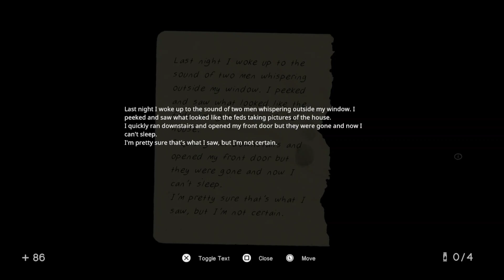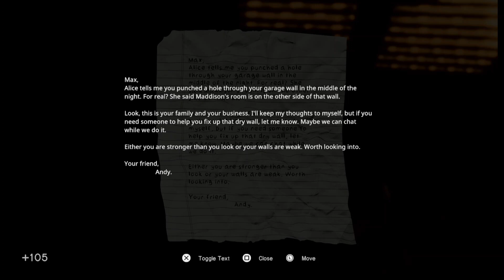In Sound Mind - Let's Play Part 10: Playing Vinyl Records & Dancing with Cat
As you awake in the corridors of an inexplicable
building, you find the environment takes on a
life of its own and leads you to discover a series
of victims, all exposed to the same experimental
chemical. In your search for answers, bizarre
visions emerge and introduce a host of
imposing horrors..and a cat named Tonia.
From the creators of the cult classic Nightmare
House 2 comes In Sound Mind, a witty first-
person psychological horror with frenetic
puzzles and unique boss fights. Traverse a
series of unsettling memories as you journey
within the inner workings of the one place you
can't seem to escape-your own mind.
Key Features
. A fresh horror experience from the creators of
Nightmare House 2
Journey through a series of haunting
memories, each with unique puzzles,
mechanics, weapons, and boss fights
An eerie soundtrack from the internet icon The
Living Tombstone
Explore an imaginative and disorienting
narrative featuring a host of unlikely
companions.
You can pet the cat.